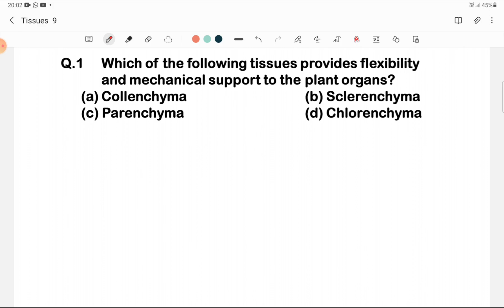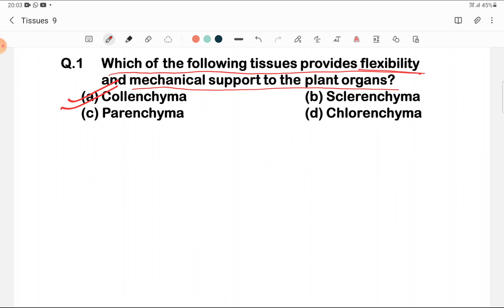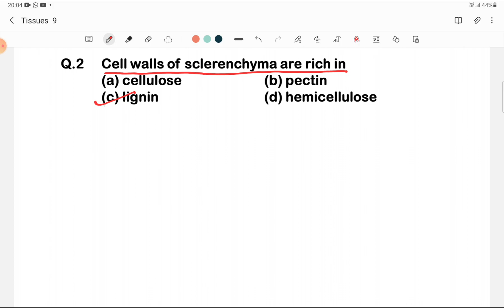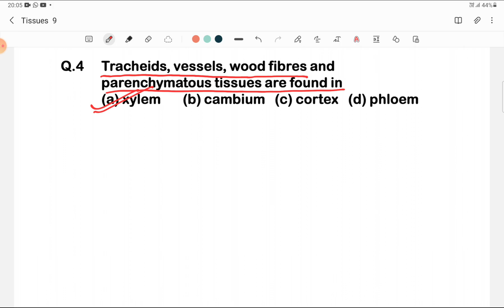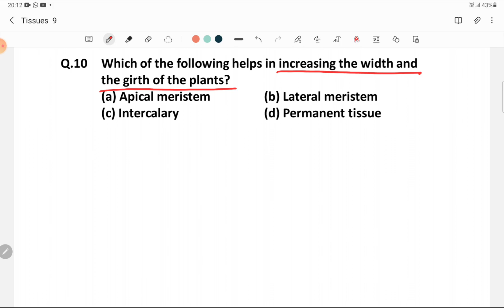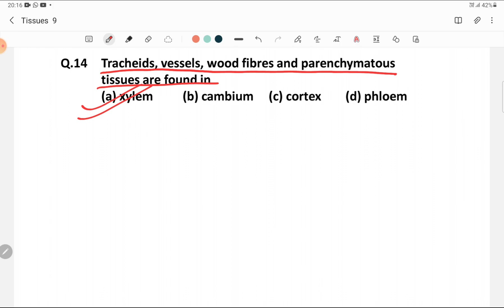Class 9 MCQS Science (Term 1 Exam ) | chapter TISSUES |PART -1| IMPORTANT MCQ's | KJB